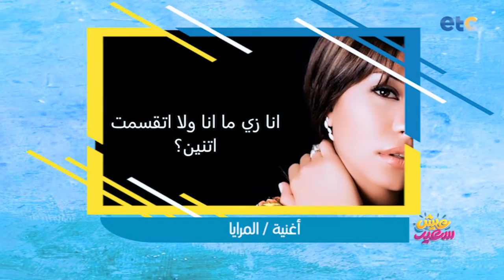الفقرة الكاملة | عيش سعيد | لقاء مع الملحن محمد يحيى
عيش_سعيد برنامج اجتماعي شبابي جديد وفريد من نوعه على الشاشات المصرية والعربية| من تقديم "إيهاب صالح، لينا صالح وسهى رضا| مواعيد البرنامج من الخميس إلى الأحد في تمام الثالثة عصرًا.
قناة تليفزيونة مصرية عامة , تبث عبر النايل سات
 12015 v -  تردد